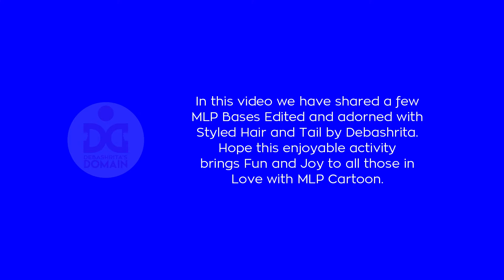Edited MLP Bases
Our warmest welcome to all of you. In this Channel (Debashrita's Domain) you will come across 3 people - a little girl, her father and mother. We will come up with different items of different hues. Anything and everything that captivate us and make us want to share them with you. In fact we will try to reach out to you with all that entertain and educate us at the same time. So, stay with us and keep on watching.

Debashrita's Domain

In this video we have shared a few MLP Bases Edited and adorned with Styled Hair and Tail by Debashrita. Each of them have been named too. Hope this enjoyable activity brings Fun and joy to all those in love with MLP cartoon.
Special Thanks to: YouTube, Google and all the Viewers.

Please LIKE our page.